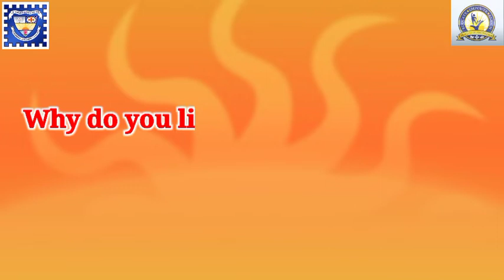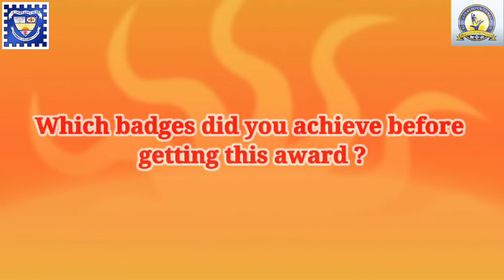Our Golden Arrow Award Achievers 👏 👏👏👏